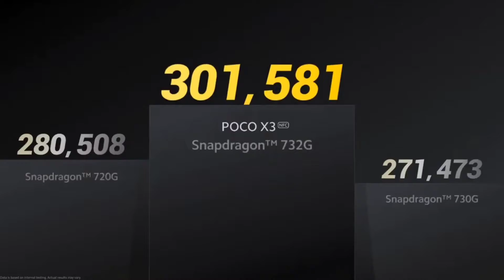Best Gaming SmartPhones Under ₹8k - ₹20k || June 2021|Soc 870|8+128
Hello Friends,
In this video i have told Best Gaming SmartPhones under ₹8000 - ₹20000 which are capable of best gaming experience.
 and comment your suggestions and feedback on this video and on channel.